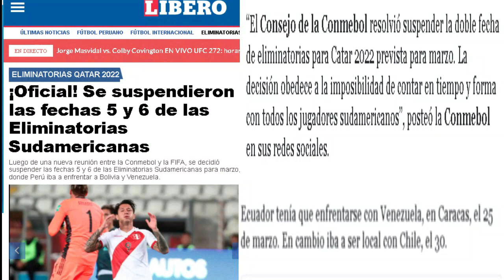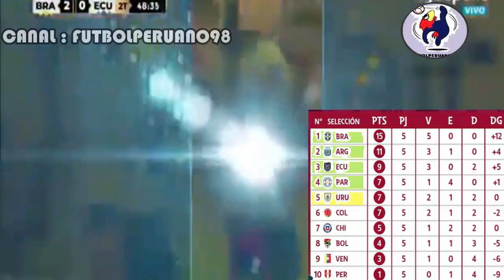EL CAMINO DE ECUADOR A QATAR 2022